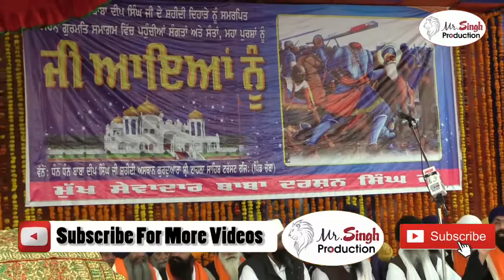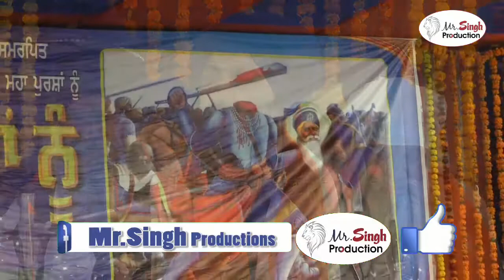Baba Banta Singh Munda Pind wale